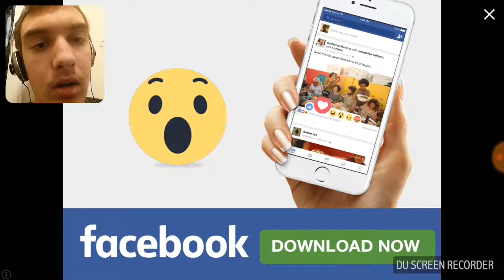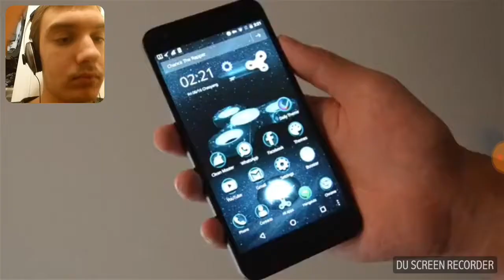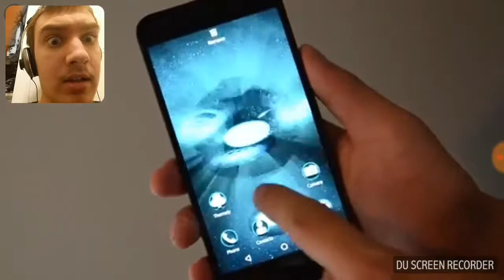Geometry dash rage video part 1